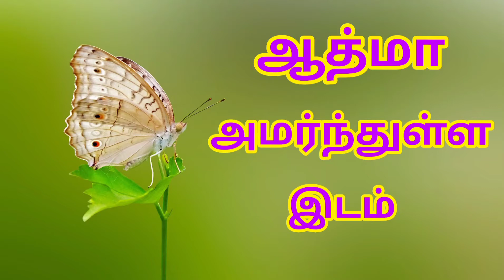ஆத்மா உடலில் எங்குள்ளது? ஆத்மா அமரும் இடம் எது? - Where is the soul resides in our body (Athma)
Credit - Album - Anima, Music by Saigon

In this video, I have shared my point of view & perspective about the Fundamental principle behind where soul is actually located. I have shared what I have learnt..

இந்த வீடியோவில், ஆத்மா உடலில் எங்குள்ளது? ஆத்மா அமரும் இடம் என்ற தலைப்பில்,

ஆன்மா உடலில் எந்த பகுதியில் உள்ளது, என்பதை நான் கற்றுக்கொண்ட விஷயங்களிலிருந்து அனைவருக்கும் புரிய வேண்டும் என்ற நோக்கத்தில் மிகவும் எளிமைப்படுத்தி விளக்கி உள்ளேன்.